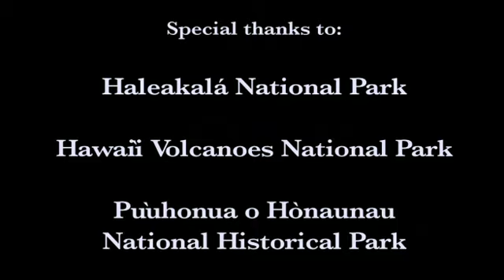Face of America: Hawai'i Preview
Face of America, Wolf Trap's artistic adventure series, uses the rich language of the performing arts to celebrate our country's National Parks through a unique combination of live performance and spectacular high definition imagery on giant screens. For this year's world premiere commission, Wolf Trap takes you on an unforgettable artistic journey to the islands of Hawai'i.